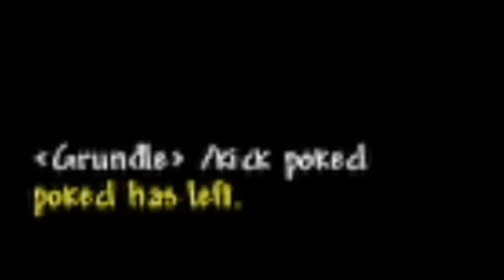Aimlessly Wandering in Terraria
TERRARIA TERRARIA TERRARIA
Braeden (Brown)
Brady (Purple)
Keegan (Yellow)(This guy was the one who was playing the soundboard not Bonsai I messed it up)

Outro: Some Voicemod Sound Effect idk